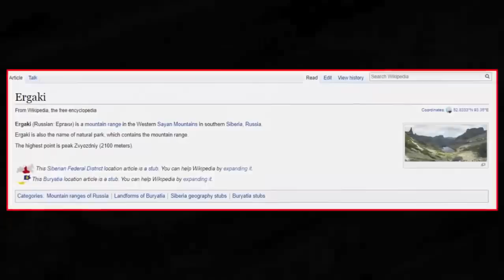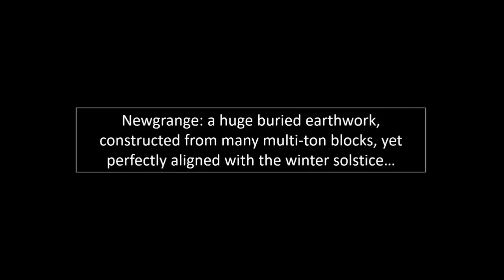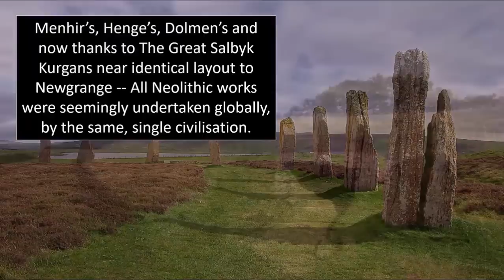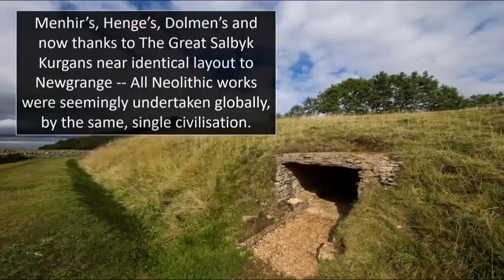Lost 'Super-Civilization' Discovered In Siberia❓